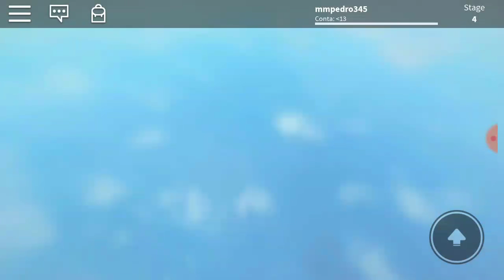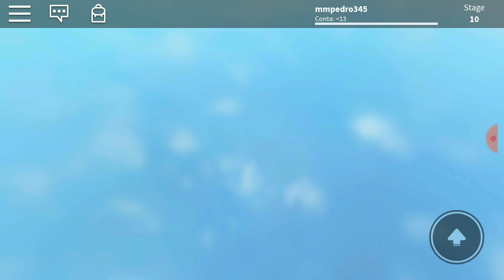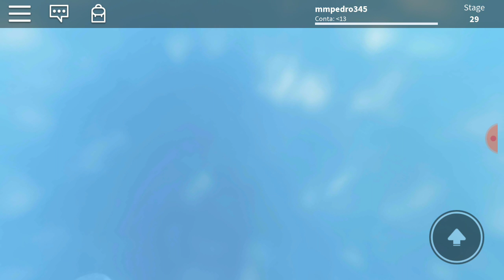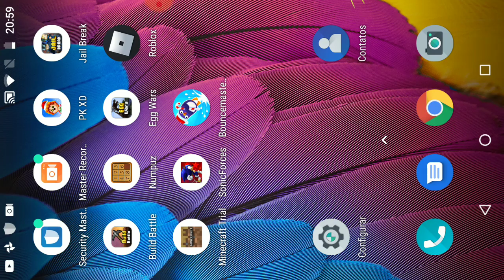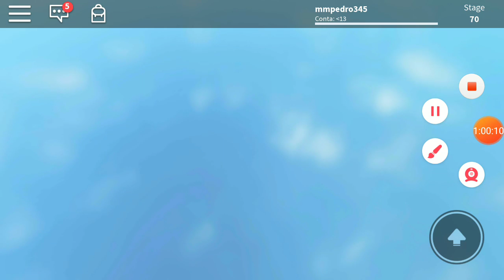Eu quase passei dos mapas